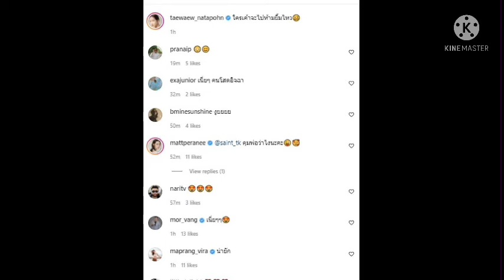แต้ว-ไฮโซนัย#สาวแต้วโพสต์ภาพหวานพร้อมแคปชั่นชวนอมยิ้ม😊แบบนี้ใช่ไหมที่เค้าเรียกกันว่า “คลั่งรัก”#